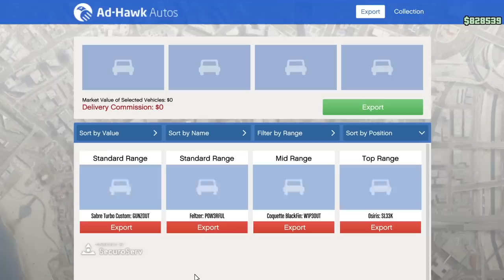Well, the Reserve List Value Just Collapsed into Oblivion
Word on the street was that certain looser, less reliable sections of the Reserve List just started to absolutely tank in price. Second and third rate cards, especially graded, have lost nearly all value.  Will the rest follow? Is this finally when the Tulip Mania 2.0 collapses like the house of cards it is? Did the speculators and investors finally realize they're only selling to each other?